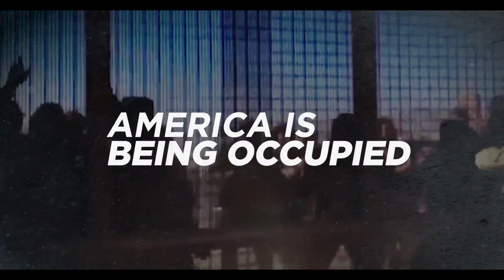Musk, "It is an Invasion."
Elon Musk @elonmusk
"If it looks like an invasion,
sounds like an invasion
and uses guns like an invasion,
then … it is an invasion."

reposted
Donald J. Trump @realDonaldTrump  Oct 11
“AMERICA IS BEING INVADED—END THE OCCUPATION, LIBERATE AMERICA!”